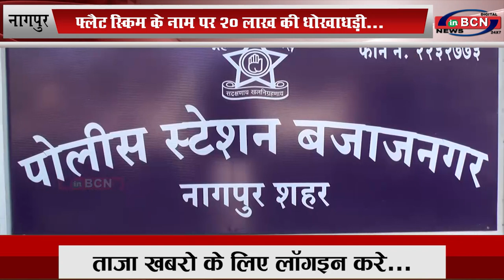फ्लैट स्किम के नाम पर २० लाख की धोखाधड़ी... INBCN NEWS